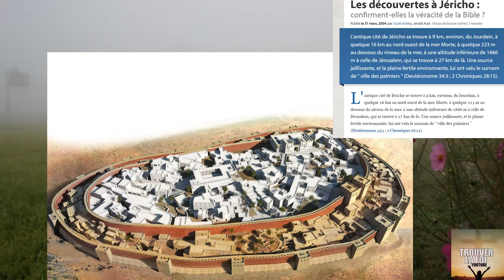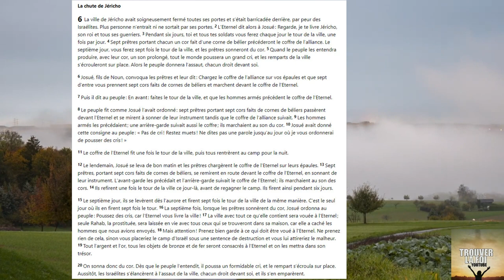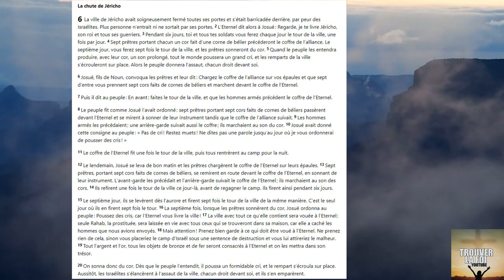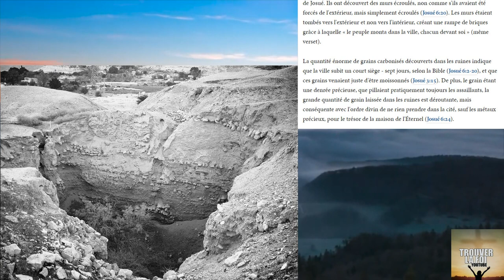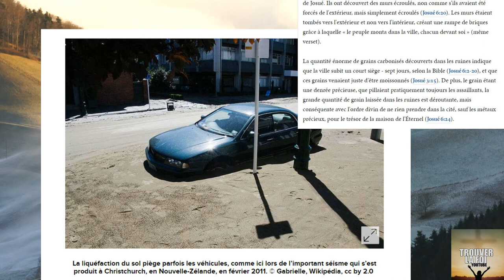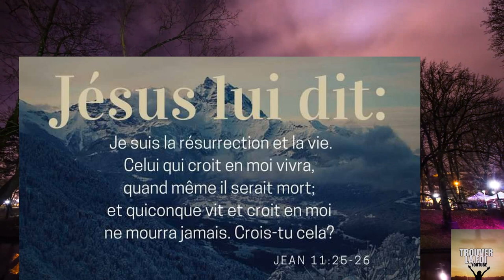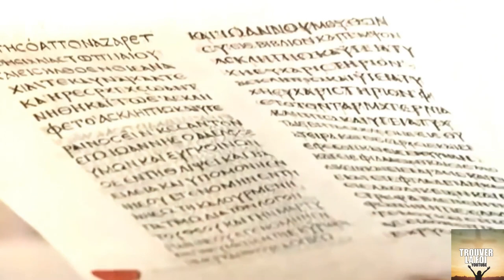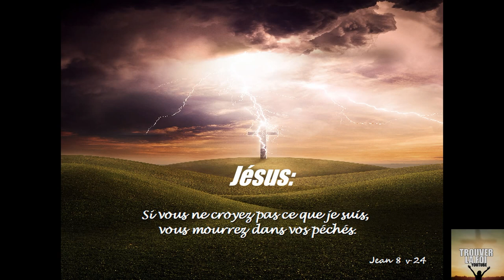INCROYABLE VERITE ET DECOUVERTE DE LA VILLE DE JERICHO! LA BIBLE DISAIT VRAI!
Reportage incroyable et exclusif sur la ville de jéricho qui fut 1 ville detruite par le peuple hebreux grace a l'intervention de Dieu qui fit effondrer les murs enorme de la ville sur eux memes, encore aujourd'hui beaucoup cherchent des preuves...l'archeologie a parlée avec des decouvertes surprenante et qui effacent toutes formes de doutes!!!
Cette ville antique est tombée de facon incroyable!